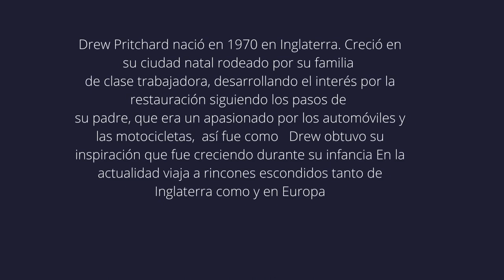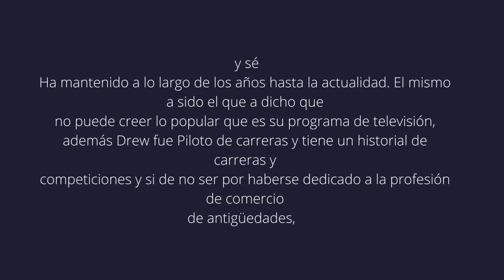¿Quien es drew pritchard?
Drew Pritchard nació en 1970 en Inglaterra. Creció en su ciudad natal rodeado por su familia
de clase trabajadora, desarrollando el interés por la restauración siguiendo los pasos de
su padre, que era un apasionado por los automóviles y las motocicletas,  así fue como   Drew obtuvo su inspiración que fue creciendo durante su infancia En la actualidad viaja a rincones escondidos tanto de Inglaterra como y en Europa
En sus visitas es capaz de encontrar
 piezas antiguas, raras y muy apreciadas, es también
un experto en restauración cuidando sobre todo que las piezas no pierdan su
pátina original, aunque la base de su negocio siempre es la venta de las
Antigüedades adquiridas con su peculiar regateo. Gracias a su aparición en el programa de televisión se ha convertido en centro de atención en Europa con su popular programa que se estrenó el 14 de noviembre de 2011
 y sé
Ha mantenido a lo largo de los años hasta la actualidad. El mismo a sido el que a dicho que
no puede creer lo popular que es su programa de televisión, además Drew fue Piloto de carreras y tiene un historial de carreras y
competiciones y si de no ser por haberse dedicado a la profesión de comercio
de antigüedades, sin duda hubiera  sido un magnífico piloto
profesional .Drew Pritchard tiene un valor neto estimado demás de 8 millones de dólares incluyendo sus propiedades ,espero que siga asiendo su programa de televisión que es lo que más nos apasiona de su vida @AbelCasanasvideos